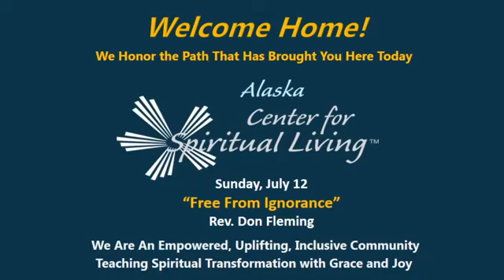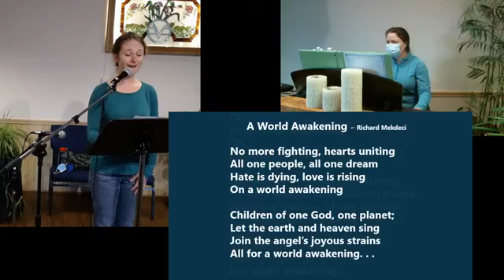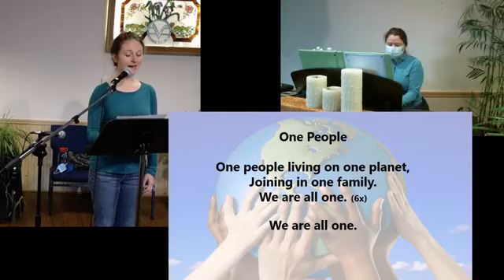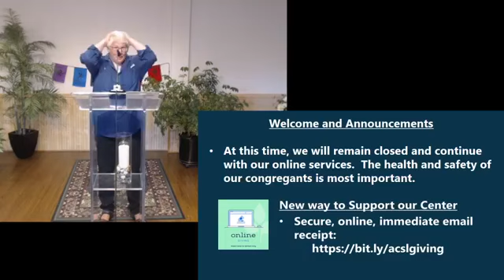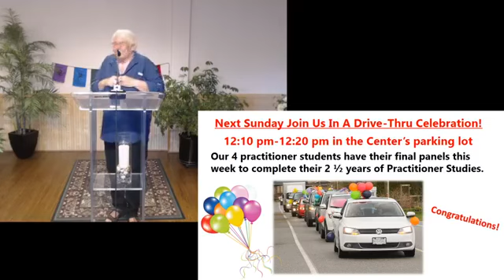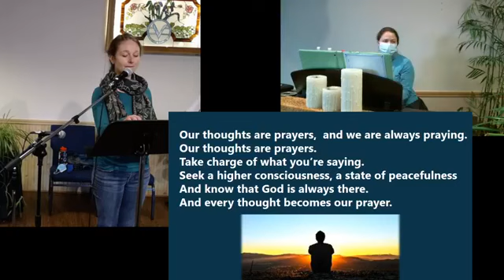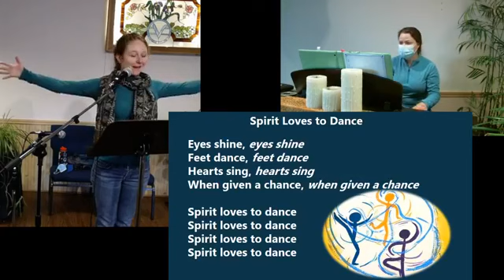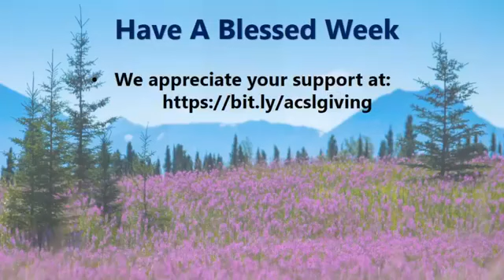"Free From Ignorance" Rev. Don Fleming 7-12-20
Sunday Service